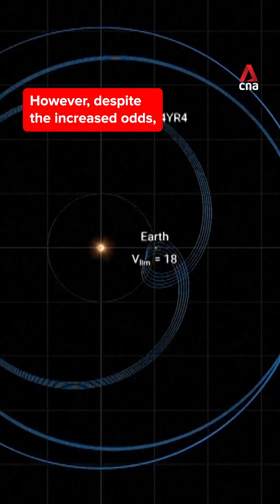"City killer" asteroid could hit Earth in 2032, but experts say don't panic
☄️😱 A jumbo jet-sized asteroid capable of levelling a city now has a 3.1% chance of hitting Earth in 2032, according to NASA data released on Tuesday (Feb 18). However, experts say there's no need to panic.